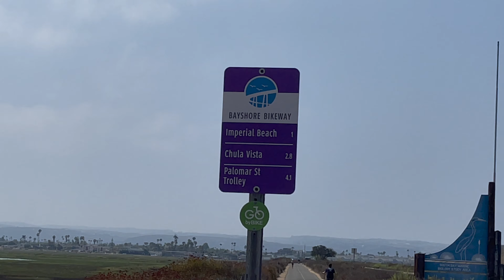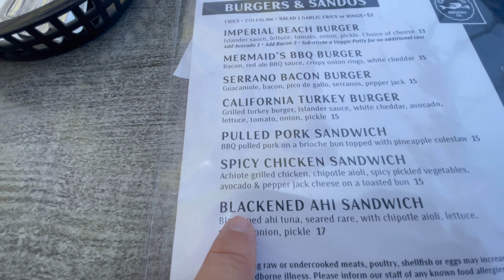A RadRunner Story | Ep.40 | Rad Pier | Rad Power Bikes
Click the link below for $50 off your Rad Power E-Bike order!